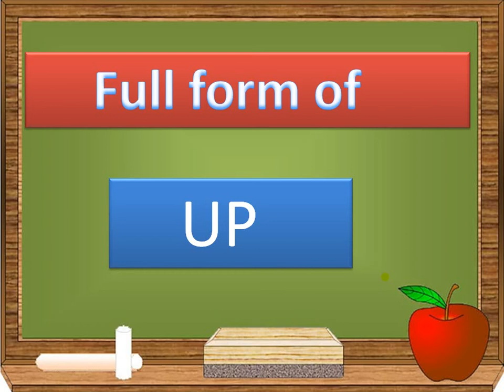Full form of up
Full form of up by my universe